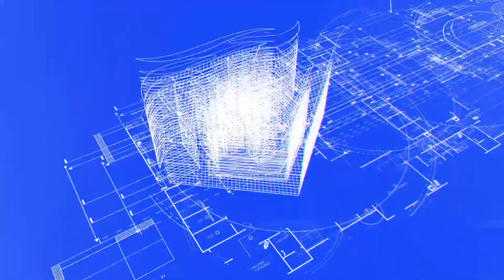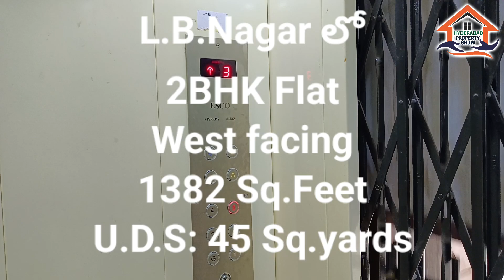Appartment Flat for sale in L.B.Nagar|2bhk|West facing|1382 Sq.feet|near by metro station|Hyderabad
Hi. Welcome to Hyderabad Property Show 😊💐...

Property Details:

Appartment flat  for sale near by l.b.nagar  main road and  metro station ,Hyderabad,

West facing flat,

2bhk, 1382 sq.feet,

U.D.S: 45 Sq.yards,

30 Feet road,

G+5 appartment,,ready to Move flat,

just 0.5 Klm from l.b.nagar ring road,

1klm from l.b.nagar metro station,

near by many schools and colleges,

👉 Price: 90 lakhs, (slightly negotiable),

👉 1% Commission (Fixed) applicable on property value,

‌If not responding on call please What's app/Telegram me the message..

‌call and message timeings: 9AM to 9PM